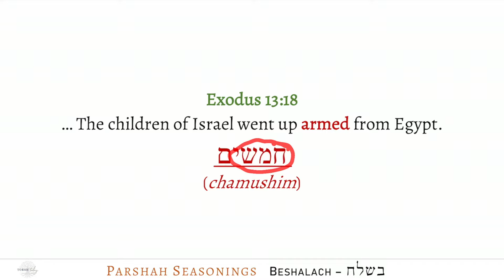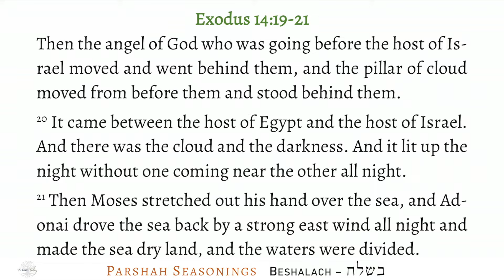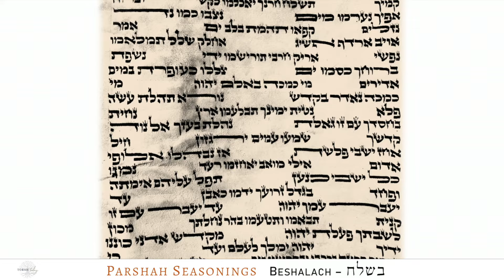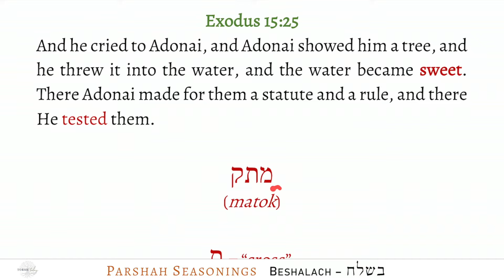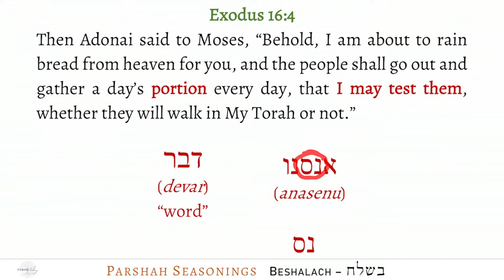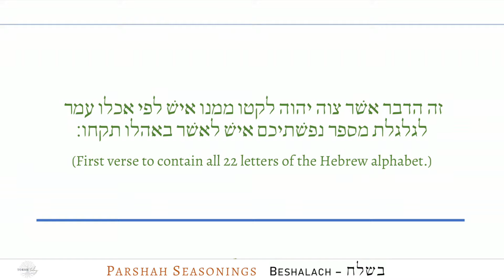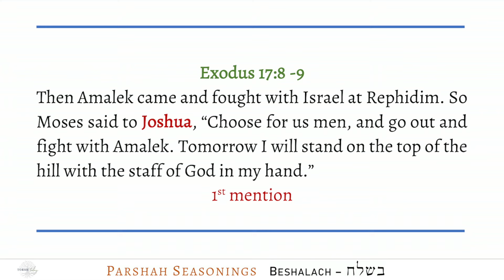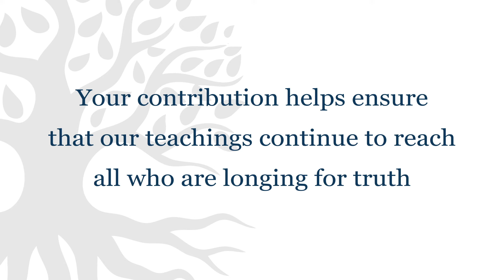Parshah Seasonings - Beshalach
Parshah Beshalach is full of curiosities and unusual features both in the Hebrew and Torah scroll. In this episode, we consider the unusual word used to describe how Israel left Egypt “armed” with weapons. We will also glance at the “72 Names of God”. We will examine the bizarre way The Song of the Sea (Exodus 15) is written in the Torah scroll. There are other things, as well, that we will look into, but be sure to pay attention to what this portion teaches us about tests. They aren’t what you think they are!